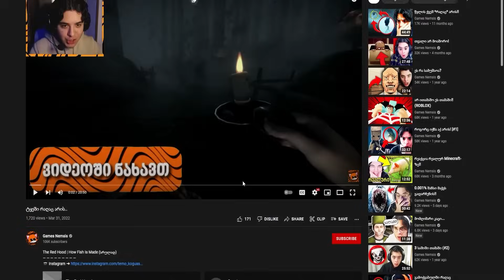ეს თამაში ასე ვითამაშე..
Buckshot Roulette (ნაწილი 1)
მადლობა მხარდაჭერისთვის 🧡